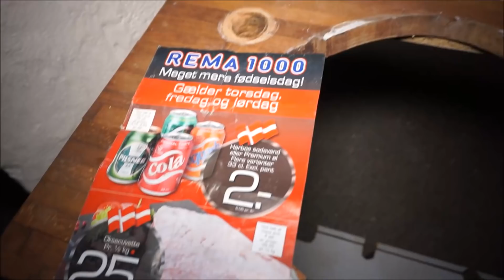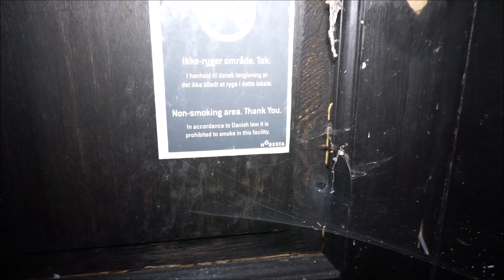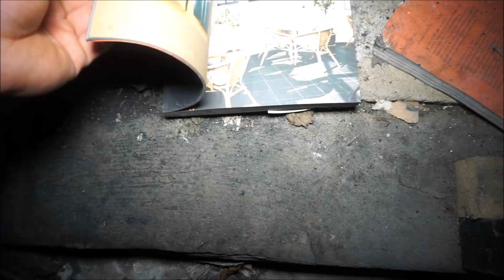Abandoned Hotel at the beach in Denmark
The place was built as a merchant's farm in 1835, but 1902 it became a seaside hotel. The buildings was built in different years.
The building that has been burnt down was a restaurant where you could enjoy a 7 course menu with wine and enjoy the good view.
After several owners and tenants, the hotel became abandoned and became more decayed until the restaurant burned down in 2012.